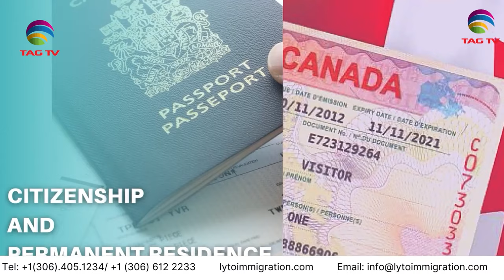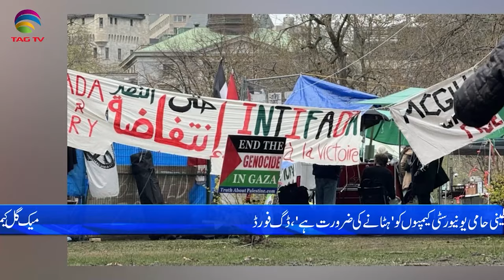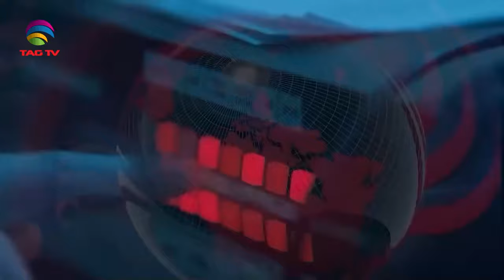International and Canadian News - 7 MAY, 2024